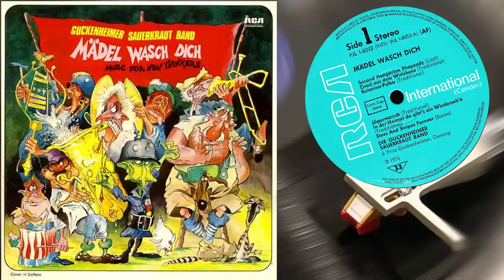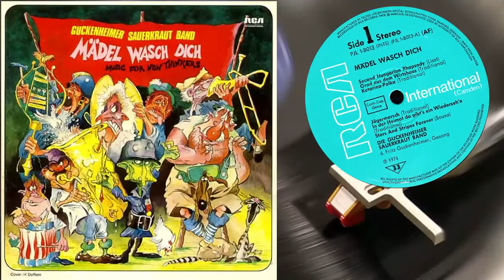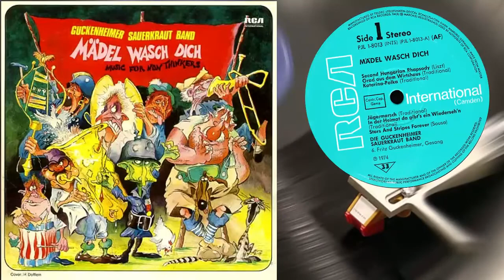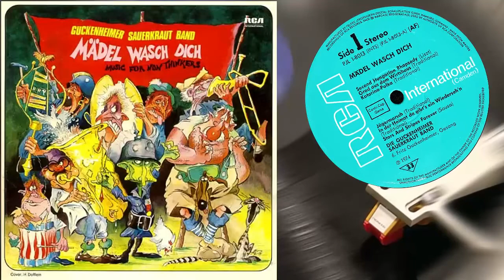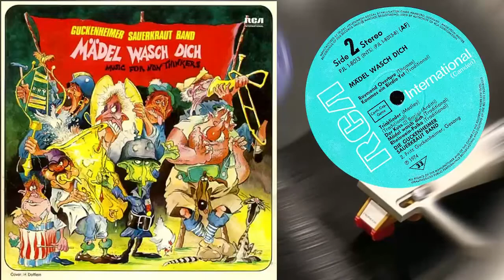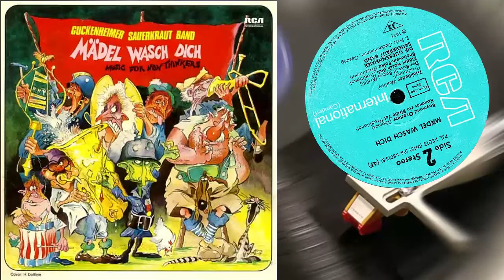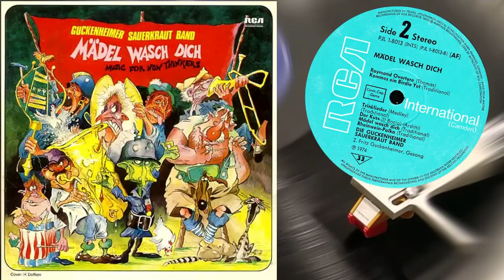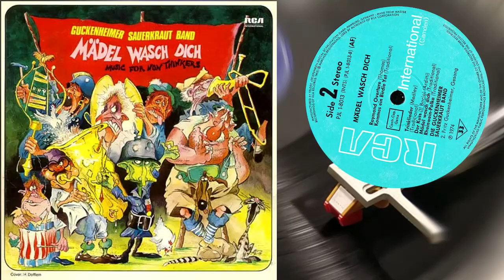Mädel Wasch Dich Music For Non-Thinkers - Guckenheimer Sour Kraut Band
Оцифровка пластинки LP стерео 33 оборота
RCA International (Германия) – PJL 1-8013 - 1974 год

00:00 Start
00:15 A1 Second Hungarian Rhapsody
04:50 A2 Grad Aus Dem Wirtshaus
06:49 A3 Katarina Polka
08:35 A4 Jägermarsch
10:53 A5 In Der Heimat Da Gibt's Ein Wiederseh'n
13:25 A6 Stars And Stripes Forever
16:13 B1 Raymond Overture
20:27 B2 Kommes Ein Birdie Yet
22:36 B3 Trinklieder
26:25 B4 Der Kuss (II Bacio)
30:40 B5 Mädel Wasch Dich
33:10 B6 Rheinwein-Polka

Проигрыватель Pioneer PL-L800
Звукосниматель AT93 игла 0.5 MIL
Игла 0.5 MIL применялась в связи с не очень хорошим состоянием пластинки
Изображение обложки из интернета